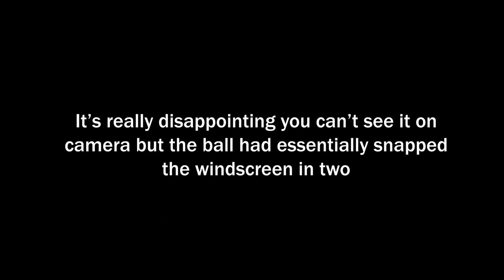ChrisMD Smashes a Car Windscreen Behind the Goal